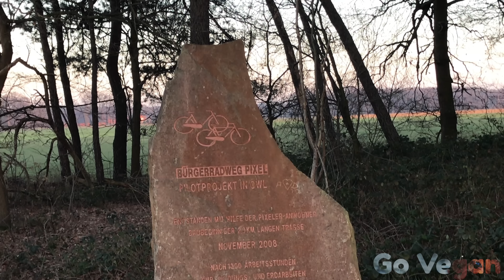Станок или улица для велосипедиста зимой?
Разница между станком и роллером, что лучше для велосипедиста зимой?

Чёткое топливо для вела - 10 евро

На iHerb код - DAV1800  по статусу в момент загрузки видео мы набрали 292 долларов, осталось 8 для первой благотворительной помощи)

Не забудь выбирать "веган" в фильтрах на сайтах ;-) Пожалуй лучший группсет для шоссейника